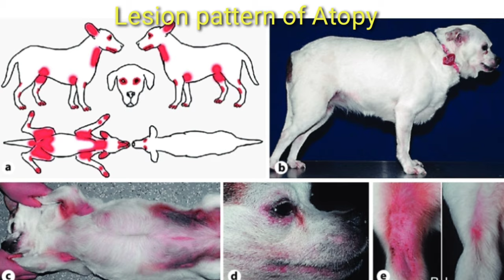Problema Sa Balat At Nangangati Na Aso : Bakit At Ano Ang Gagawin?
The aim of this video is to give knowledge to pet owner who are asking about why their pet has skin disease or why their pet so itchy.what are the common causes of pruritic skin disease and what are the the treatment.